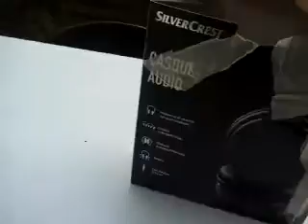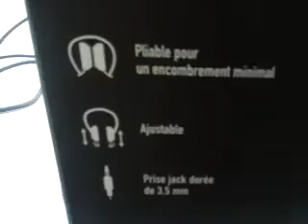Présentation de mon casque audio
Voici mon casque audio  2,3mn prise jack